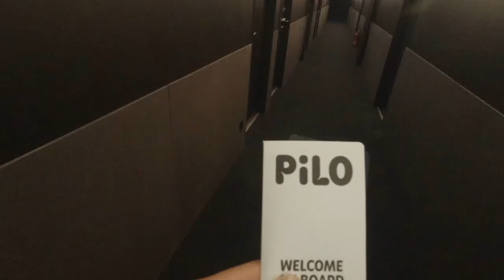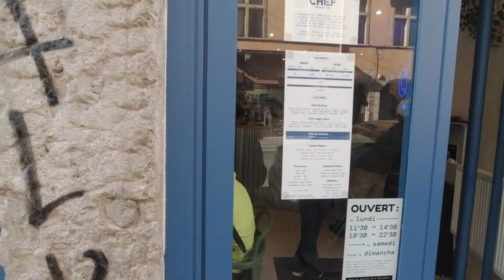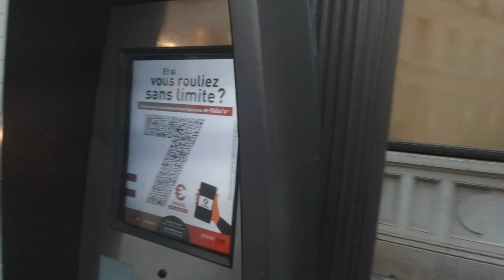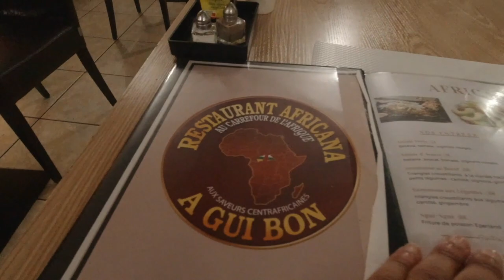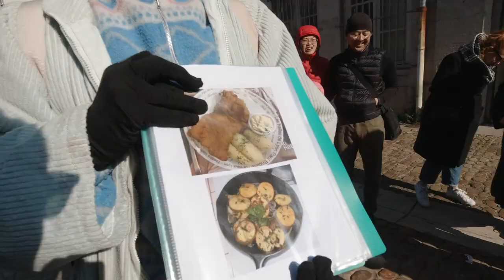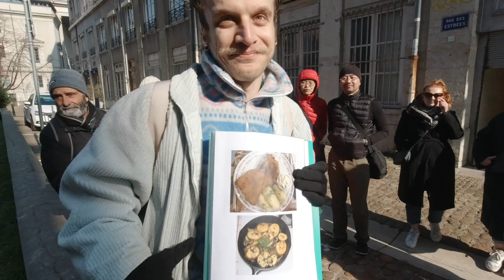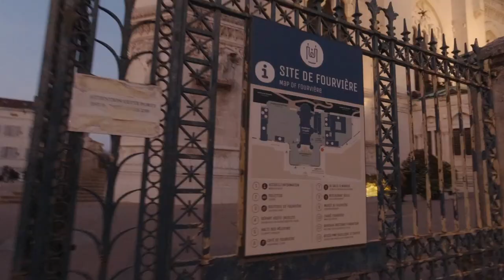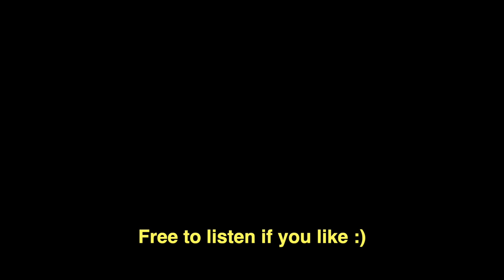Lyon Solo Vlog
Hey guys, took a solo trip to Lyon in France for the first time. It was great and met some cool people.

Filmed: DJI Osmo Action